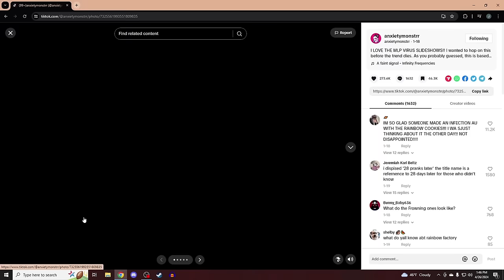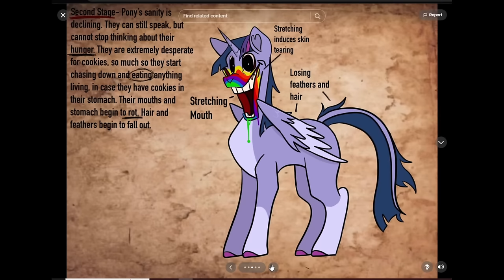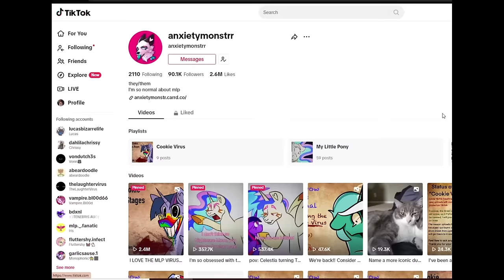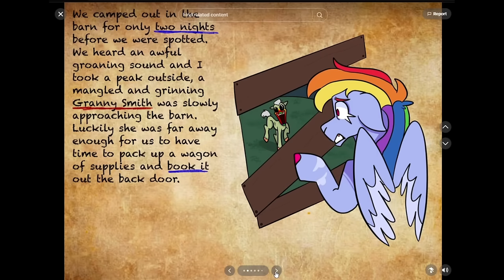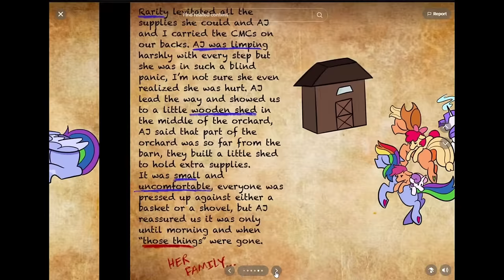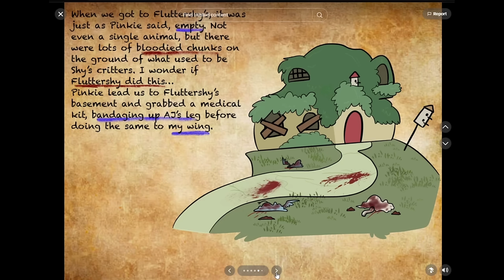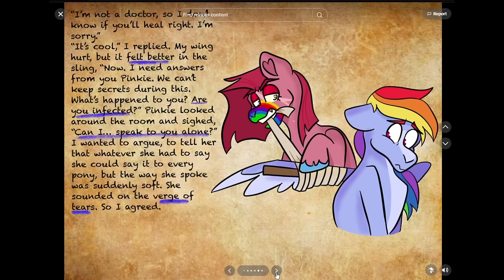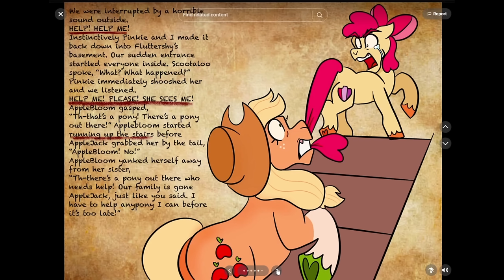The Cookie Virus (MLP Horror AU)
I'm looking at the cookie virus today!
its really good!
although R.I.P. Applebloom

Discord server!

-Social Media-